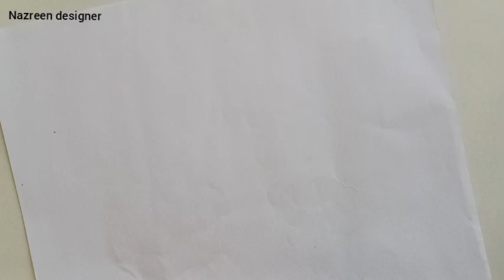Girl fashion design sketches|| Girl wearing Frock drawing for beginners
Girl fashion design sketches|| Girl wearing Frock drawing for beginners || frock drawing